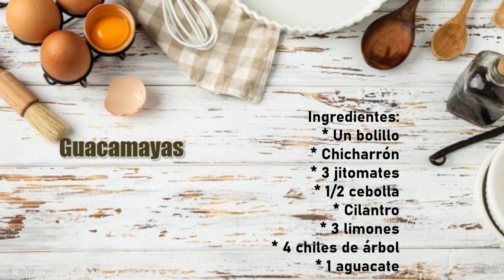Guacamayas estilo Michoacán | Receta FÁCIL | COMIDA MEXICANA 🇲🇽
¡Sorprende a tus invitados! Prepara unas deliciosas guacamayas estilo Michoacán, de una forma muy sencilla, con el Chef Luis Gerardo Montero que nos enseña la receta paso a paso.

Ingredientes:
* Un bolillo
* Chicharrón
* 3 jitomates
* 1/2 cebolla
* Cilantro
* 3 limones
* 4 chiles de árbol
* 1 aguacate